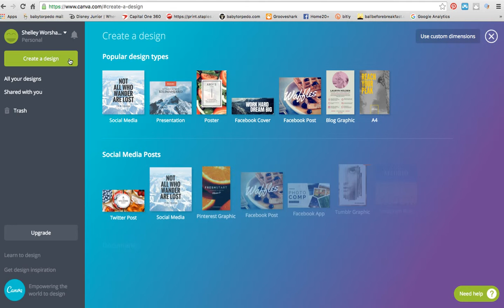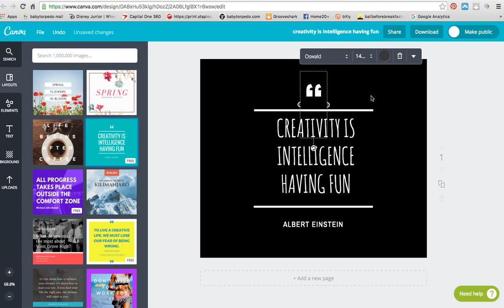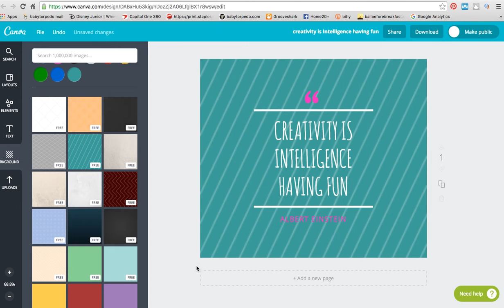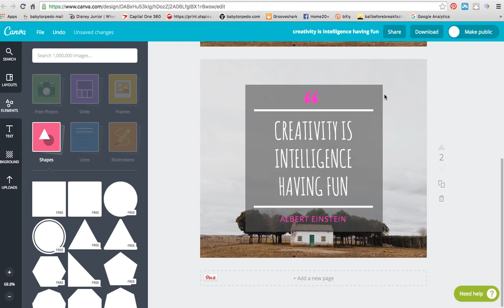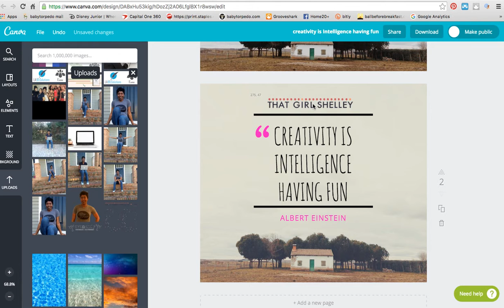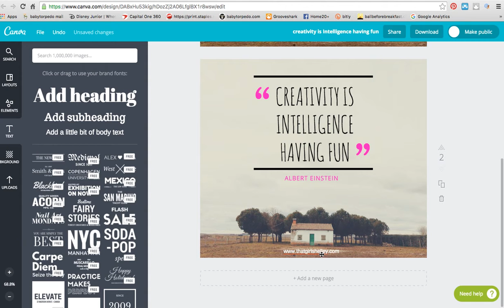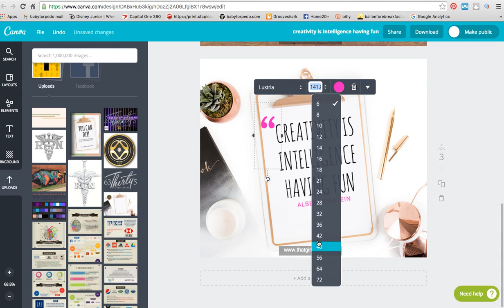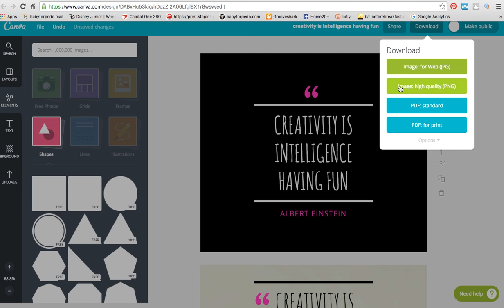DIY Great Graphics Using a Free Online Program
Nondesigners can learn how to create great graphics using this free online program. It allows them to brand their business and look professional at the same time.